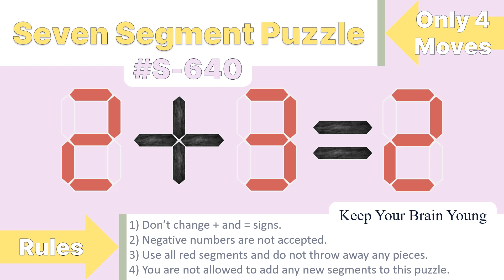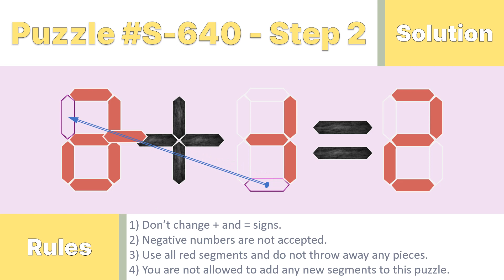Seven Segment Puzzle no.S-640 ( 2 + 3 = 2) With solution.